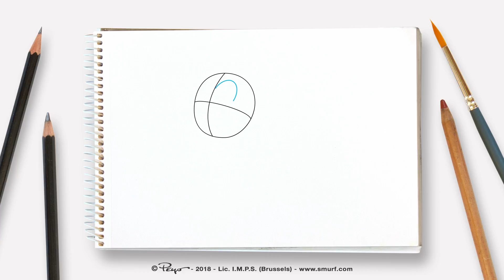Come disegnare Vanitoso e i suoi amici • I Puffi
Impara a disegnare Vanitoso e i suoi amici!

Grazie per il tuo supporto. Vota il video e lascia un commento!

I Puffi
Questa serie per bambini segue le avventure dei Puffi, le piccole creature blu che vivono pacificamente nel loro villaggio, cercando di evitare il malefico Gargamella.